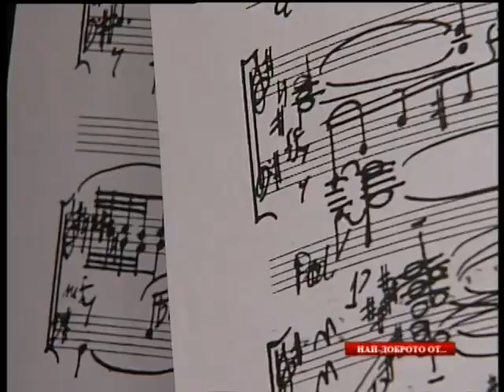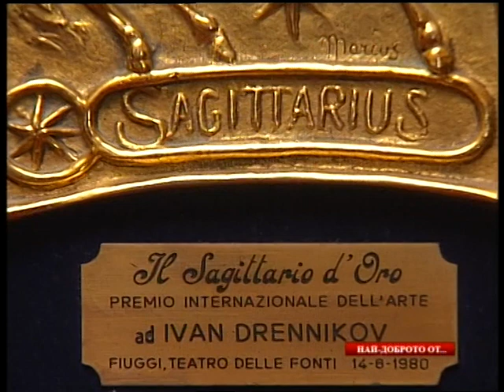Ivan Drenikov biographical film part 5